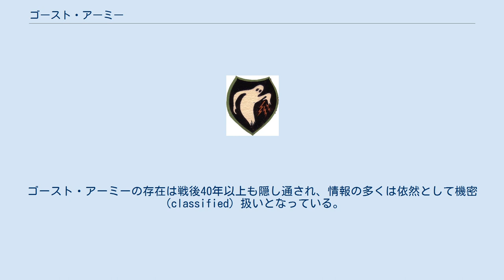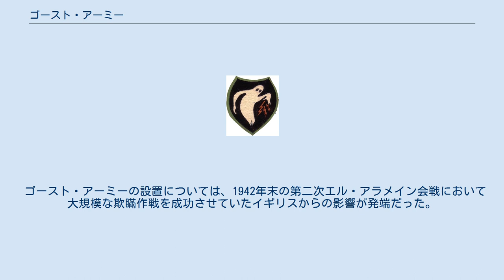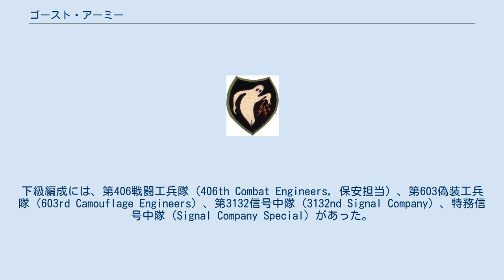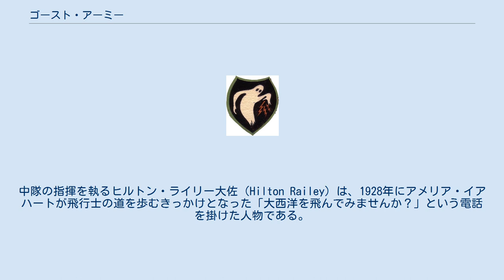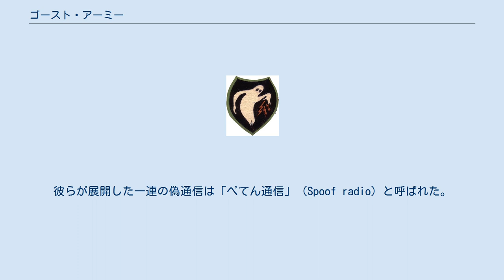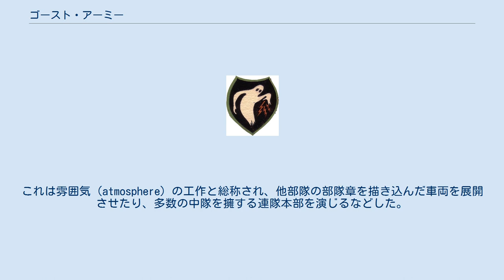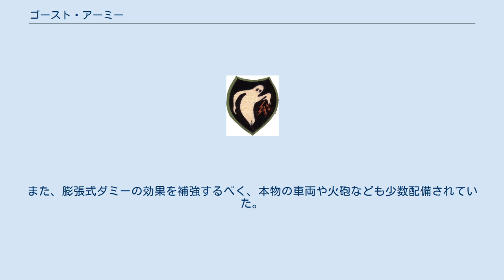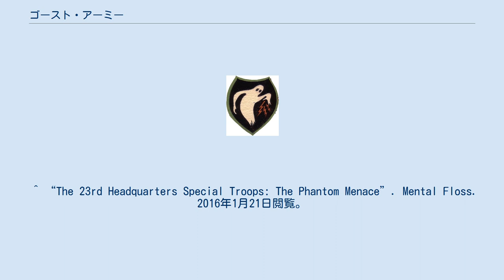ゴースト・アーミー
ゴースト・アーミーの記章（1944年頃） ゴースト・アーミー（Ghost Army）は、アメリカ陸軍が第二次世界大戦中に編成した特殊部隊である。
正式には第23本部付特殊部隊（23rd Headquarters Special Troops）と呼ばれた。
戦術的欺瞞作戦の展開を任務としており、1,100名の隊員はしばしば他のアメリカ陸軍部隊を装って活動した。
ノルマンディー上陸作戦の数週間後にはフランスに上陸し、以後終戦まで偽戦車や街宣車、偽の無線通信などを駆使して欺瞞作戦に従事した。
彼らが関与した工作は20件以上あり、その多くが前線からほど近い位置で展開された。
ゴースト・アーミーの存在は戦後40年以上も隠し通され、情報の多くは依然として機密（classified）扱いとなっている。
2013年には公共放送サービスがドキュメンタリー番組『The Ghost Army』を放送した。
 ゴースト・アーミーの設置については、1942年末の第二次エル・アラメイン会戦において大規模な欺瞞作戦を成功させていたイギリスからの影響が発端だった。
1944年初頭、戦争省はゴースト・アーミーこと第23本部付特殊部隊の設置を承認した。
これに従い、部隊はテネシー州キャンプ・フォレストにて設立され、ニューヨーク州パイン・キャンプに移って編成を完了した。
 ゴースト・アーミーの隊員に求められたのは、ドイツ兵を騙し混乱に陥れる知性と才能である。
そのため、美術学校や広告代理店など、様々な「創造的な職業」の場から隊員の募集が図られた。
隊員には芸術家、建築家、俳優、舞台美術家、技術者といった職業の者が多かった。
 1944年5月初頭、ゴースト・アーミーはイギリスへと向かった。
イギリスではストラトフォード＝アポン＝エイヴォン付近に駐屯地を構え、フォーティテュード作戦に向けた準備を行った。
同作戦はノルマンディー侵攻に先立つ大規模な欺瞞工作であり、上陸地点がパ＝ド＝カレー県であるかのように装うことが目的だった。
 一部の隊員はDデイの2週間後にノルマンディーに派遣された。
彼らはマルベリー・ハーバー（仮設港）を守るべく、夜間に照明機材を配置してあたかも新たなマルベリー・ハーバーが開かれたかのように装い、ドイツ側砲兵隊の照準を分散させようと試みた。
全隊員がフランス上陸を果たした後はブレストを巡る戦闘（ブレストの戦い）において欺瞞作戦を展開した。
ブレスト守備隊司令官ヘルマン＝ベルンハルト・ラムケ将軍は、ゴースト・アーミーを大戦力と誤認し、実際に「我々は装甲部隊に包囲された」という旨の報告を行っている。
結局、ラムケは大部隊による包囲を確信しながらも降伏を選ばず、およそ38,000名の将兵（アメリカ側は17,000名程度と推定していた）とともに徹底抗戦を図ったが、この戦いの中でゴースト・アーミーは偽陣地や偽戦車、偽火砲を駆使してドイツ側戦力を釘付けにすることに成功している。
 連合国軍の前進に伴い、ゴースト・アーミーも東進を続け、やがてルクセンブルクに到達した。
ここを拠点として、ルール方面の渡河作戦、マジノ線周辺やヒュルトゲンの森を巡る戦闘、さらにはライン川突破の際にも欺瞞作戦に従事した。
 終戦後の1945年9月に不活性化され、以後1996年までは部隊の存在そのものが機密扱いとされていた。
これほど長期間に渡って存在が秘匿されたのは、冷戦を通じて対ソ連邦欺瞞工作にゴースト・アーミーが培ったノウハウが転用されていたためとも言われている。
 ゴースト・アーミーの隊員はわずか1,100名のみだったが、偽戦車や偽火砲、偽航空機の設置、さらに巨大スピーカーによる騒音（多数の兵士らの話し声や足音、砲声など）の放送といった欺瞞活動を組み合わせて展開し、ドイツ側に2個師団（30,000名程度）の存在を信じこませることになる。
下級編成には、第406戦闘工兵隊（406th Combat Engineers, 保安担当）、第603偽装工兵隊（603rd Camouflage Engineers）、第3132信号中隊（3132nd Signal Company）、特務信号中隊（Signal Company Special）があった。
 視覚的欺瞞を担当したのは第603偽装工兵隊である。
第603工兵隊自体はゴースト・アーミー設立に先立つ1942年から活動を開始しており、本土における数件の欺瞞作戦に関与している。
第603工兵隊は膨張式の...